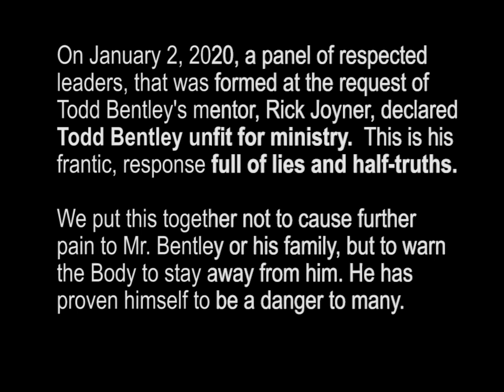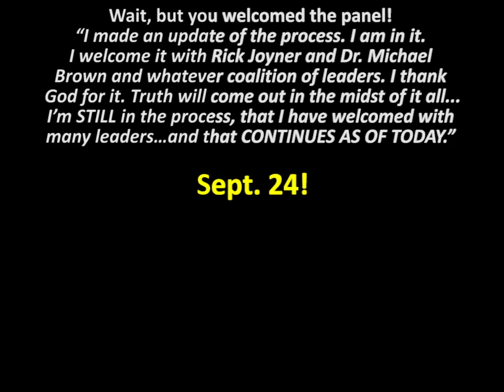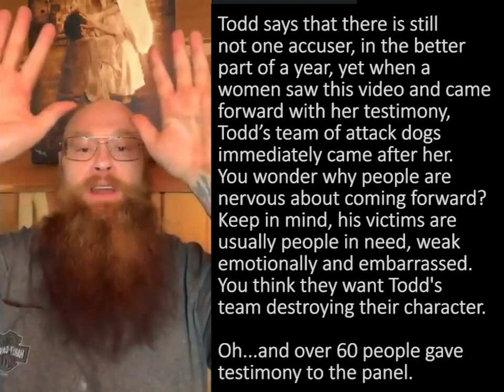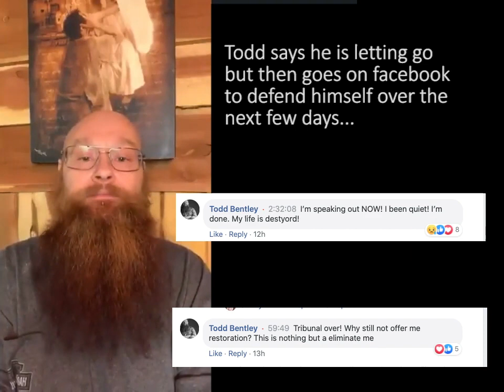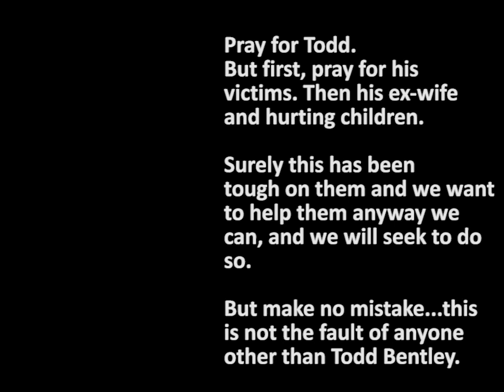Todd Bentley Continues to Lie and Manipulate